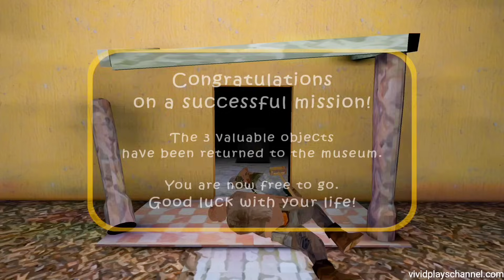The Twins V1.1.1 Extreme Mode Using One Item Slot But With Granny And Grandpa Only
We nerf ourselves by prohibiting to carry more than 1 item so it will be fair to nerf our enemies too by eliminating half of them which means Bob and Buck will have to stay behind the magic door again!!!